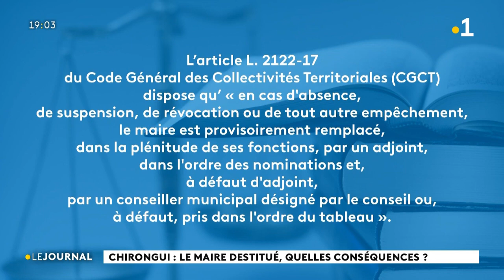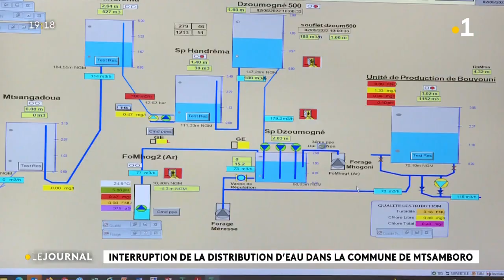Edition du 3 Mai présenté par Papinot Zaïdani.